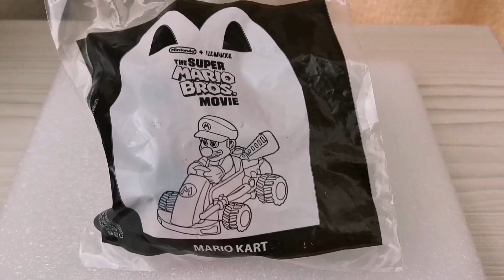McDonald's Mario Movie Happy Meal Toy Unboxing Spinning Lumalee / Mario Kart (Dec 29 to 4th of Jan).